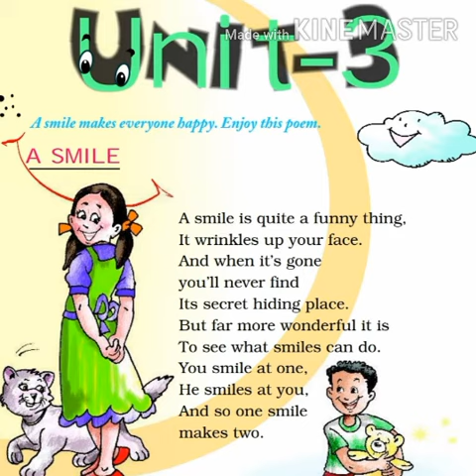A smile, unit 3,class 2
Greeshma tr